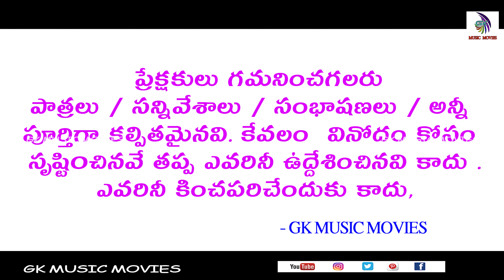Sathya Harichandra బోను సింహాచలం గారు అద్భుతంగా పాడిన పద్యాలు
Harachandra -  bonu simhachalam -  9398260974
Horonist -  G suribabu palakonda -  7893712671